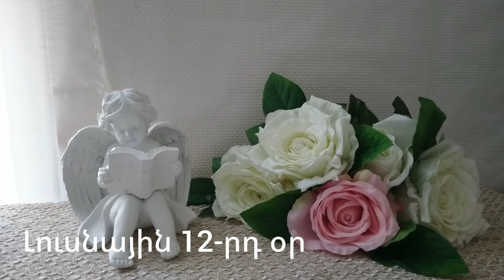🌛 ԼՈՒՍՆԱՅԻՆ ՕՐԱՑՈՒՅՑ 🌜/ ՍԵՊՏԵՄԲԵՐԻ 25 / 2023թ 🌹🙏 / աճող լուսին 🌙